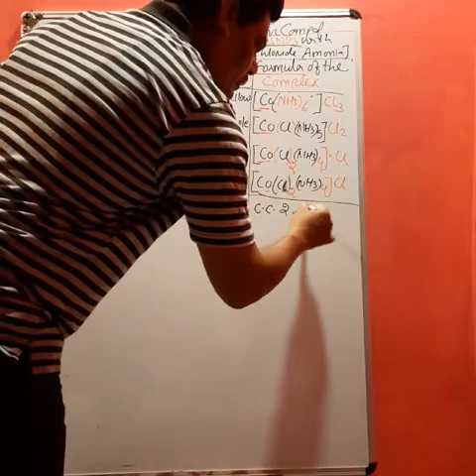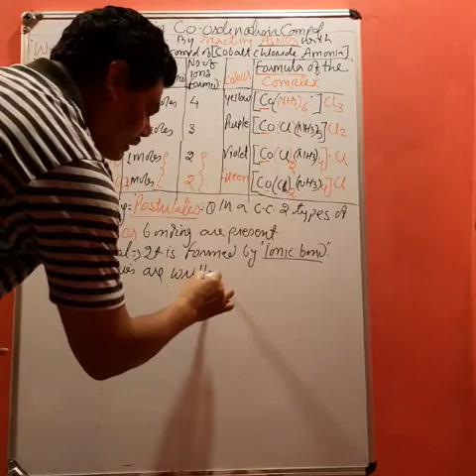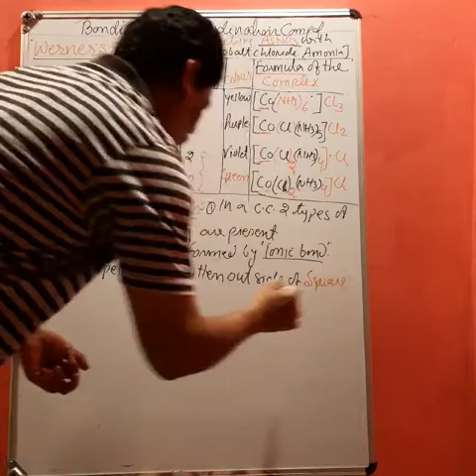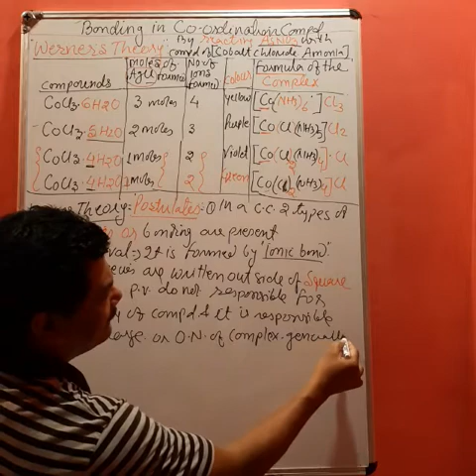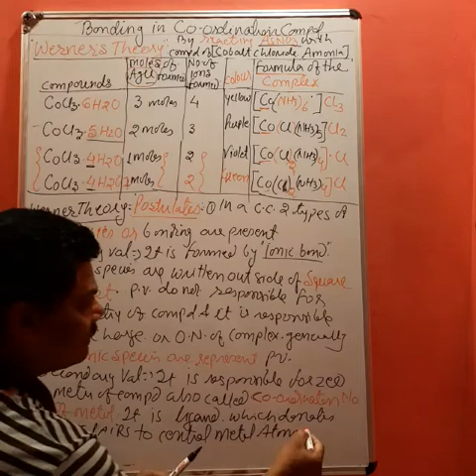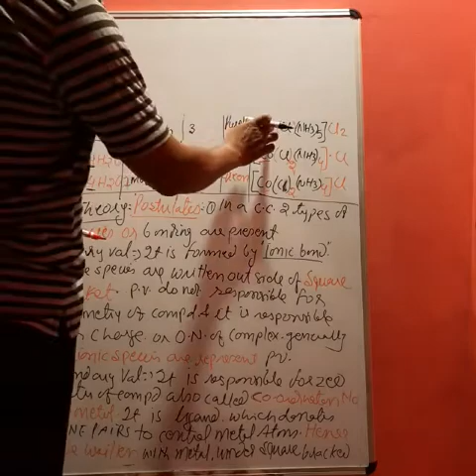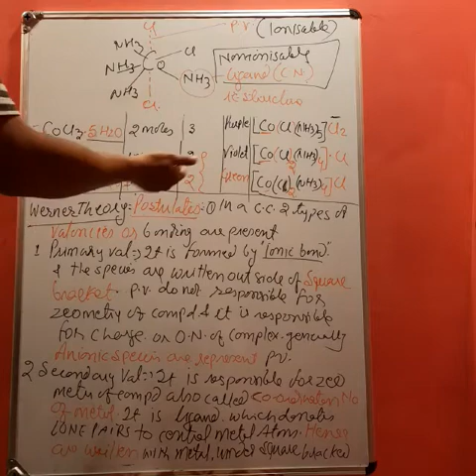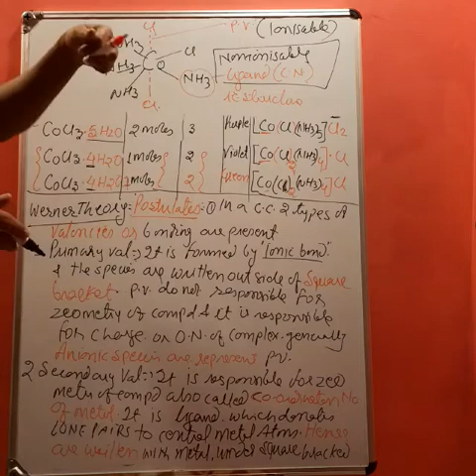Werner's theory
Video from Vinod Swami